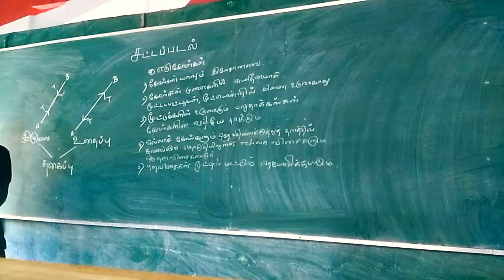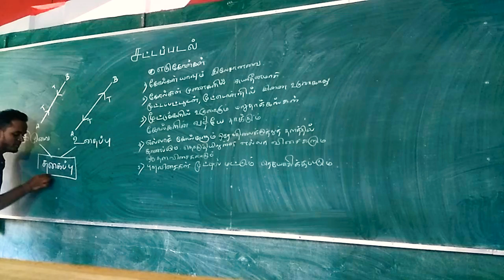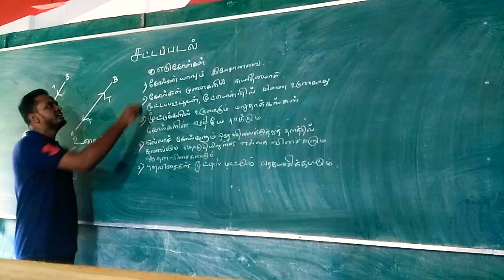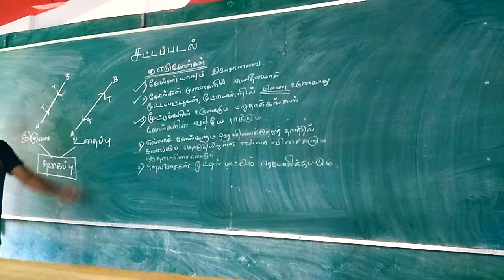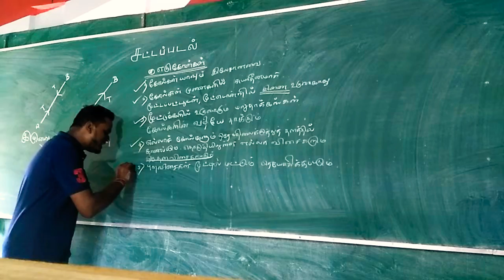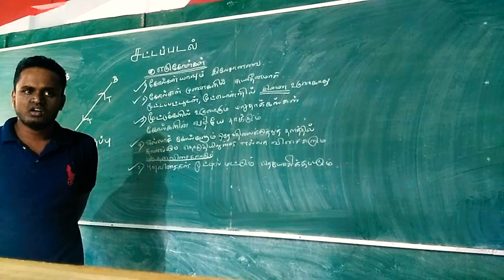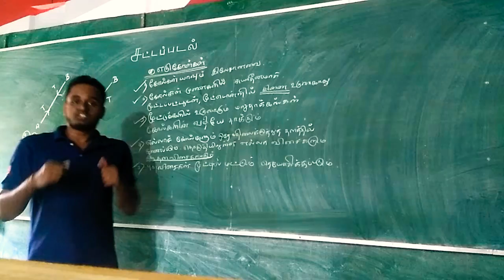க. பொ. த உயர்தரம் சட்டப்படல் 1